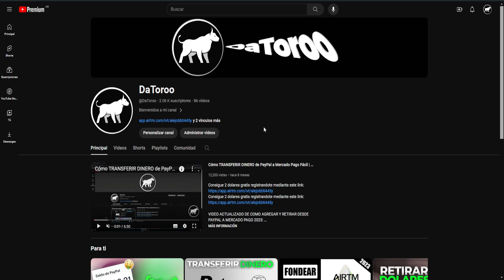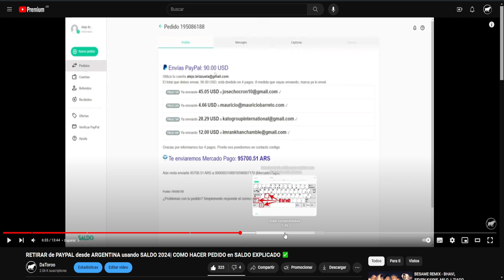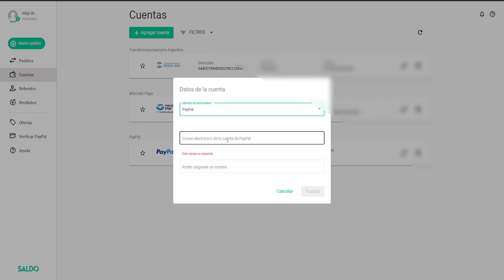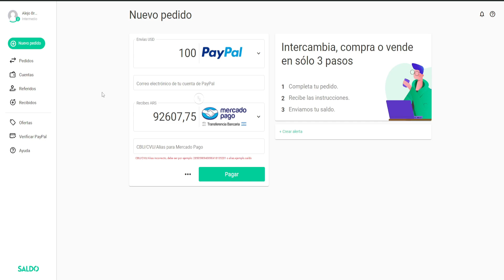RETIRAR de PAYPAL USANDO SALDO 2025 | PASA TU DINERO de PAYPAL a MERCADO PAGO (UALA, BRUBANK, ETC)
Como retirar tu saldo de PayPal de manera rápida y sencilla usando esta pagina en 2024, una de las alternativas a Airtm para retirar tus dólares en este video tutorial de como retirar tu saldo de PayPal a tu cuenta de mercado pago a dólares blue.

ignorar:
✅ ¿Qué es y cómo funciona SaldoAr?